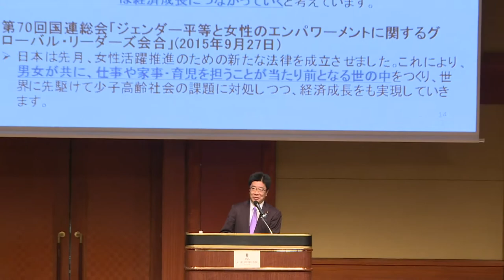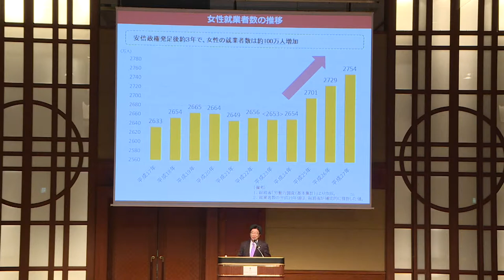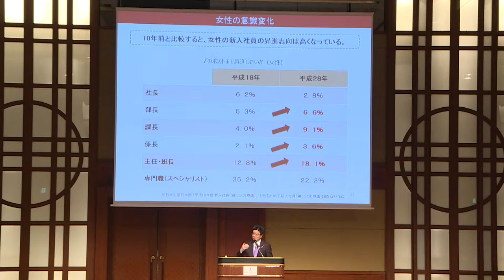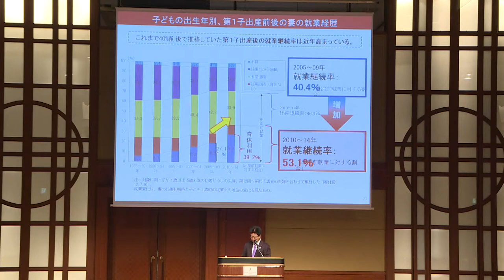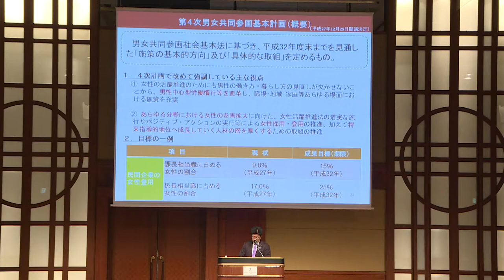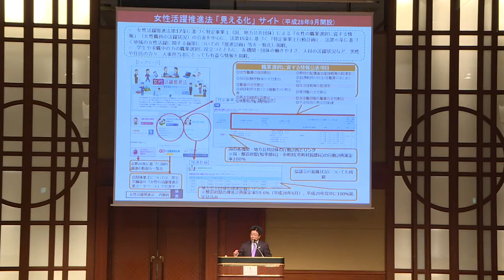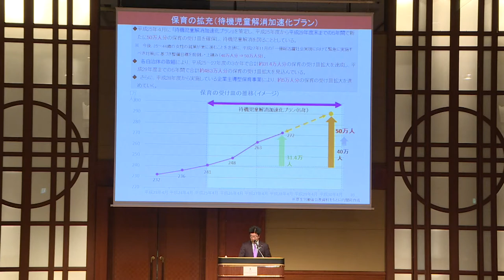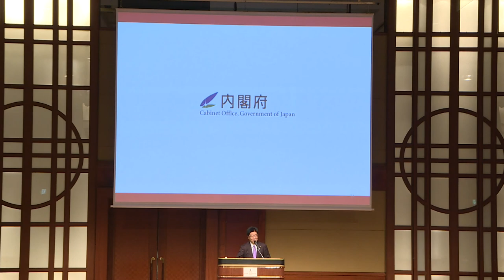【12 December 2016/EU High Level Conference Economic Empowerment of Women】Keynote Speech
"EU High Level Conference: Economic Empowerment of Women" on 12 December 2016 organised by the Delegation of the European Union to Japan
Keynote Speech by Mr. Katsunobu Kato (Minister for Promoting Dynamic Engagement of All Citizens, Minister for Working-style Reform, Minister in charge of Women's Empowerment, Minister of State for Gender Equality）